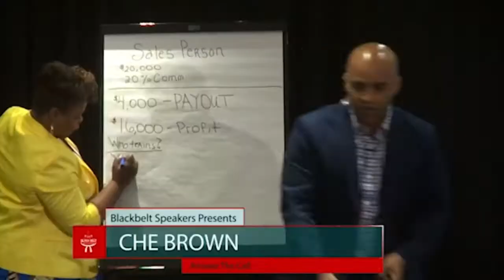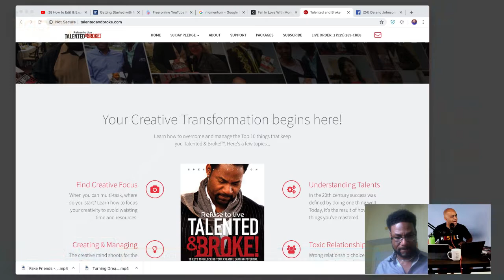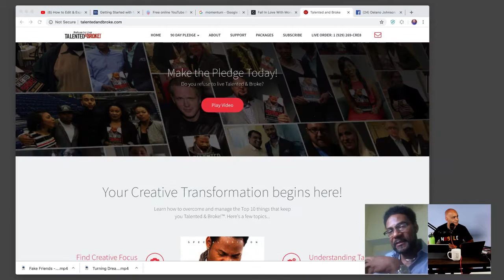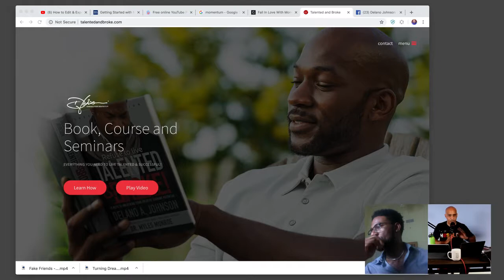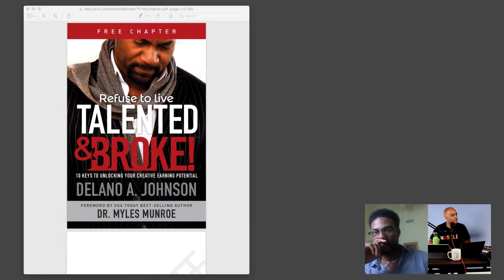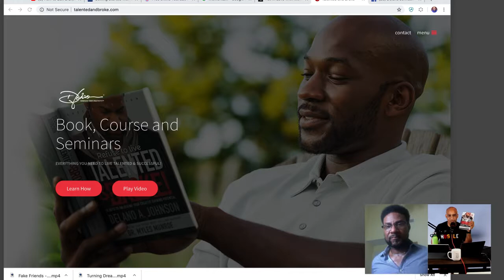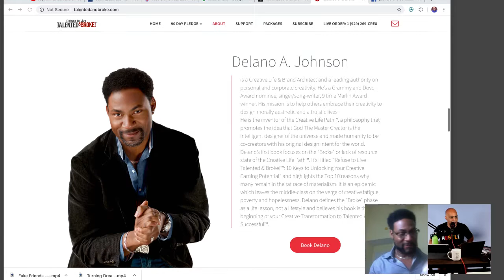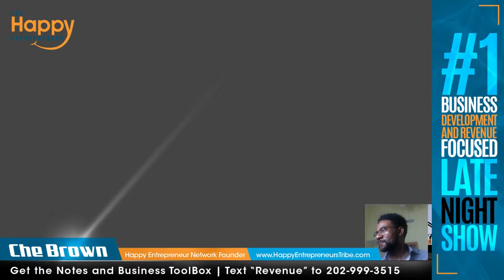Refuse to Live Talented and Broke - Delano A. Johnson | Che Brown | Happy Entrepreneur Network Show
The Brand Architect, Delano Johnson and best selling author of “Refuse To Live Talented & Broke!” is teaching how to unlock your creative earning potential, manage your creative relationships and get paid top dollar for your ideas that will sustain a successful mind, relationship and bank account.  and a get the notes and replay.

"Being broke is not just a statement of financial lack.  It is an indictment on our failure to convert our daily share of awesome opportunities, into profitable businesses and meaningful relationships that last." Delano A. Johnson

Delano A. Johnson is a Best Selling Author, Creative Director, Brand Architect and a leading  authority on personal and corporate creativity. He’s a Grammy and Dove Award nominee, and singer/songwriter and has appeared on global networks like CNN, BET, TBN and NBC. In 2008, his dive into corporate landed him the position of online creative manager for Toys R Us at their corporate headquarters in Wayne, NJ where he was in charge of all acquisition brands and creative offers for E and M commerce. He grew his department from $50 million in revenues to $750 million in three short years. Shortly after his success, he resigned to focus his attention on writing and speaking.

His mission as an author, speaker and now corporate trainer is to help individuals embrace and maximize their creativity to design better lives and businesses. With a busy schedule Delano is still CEO and founder of Jonsehn Creative Group a highly sought after luxury design firm in New York, Creative Director, COO and Brand Architect for FraserNet, Inc. the number one networking conference for African Americans and it’s listed in Forbes Magazine as one of the top 5 conferences to attend.

He’s Co-founder of Munroe Publishing, a company he founded with his late mentor Dr. Myles Munroe, days before his passing.

Most recently, Delano and partners landed a deal with Walmart to outfit a new restaurant brand replacing McDonalds in all their North American stores.

The Happy Entrepreneur Network is The World's Largest Organization Dedicated To The Well-Being of an Entrepreneur.

Our mission is to inspire, empower and provide resources for the entrepreneur to live a balanced life and execute their vision for the people they were called to serve.

get the notes and replay.

Join me tonight and every night Monday - Thursday @ 11:00 pm Eastern

Che Brown
The Happy Entrepreneur